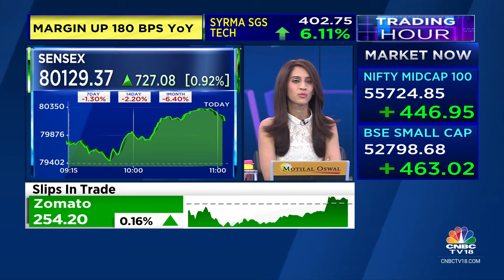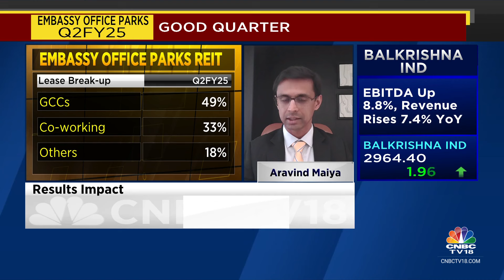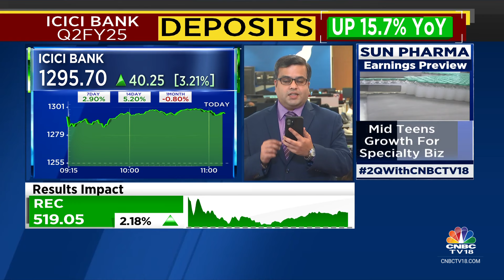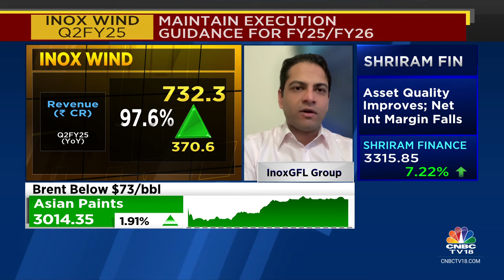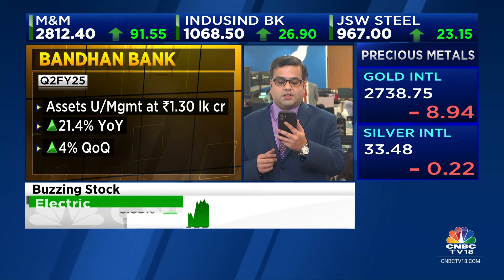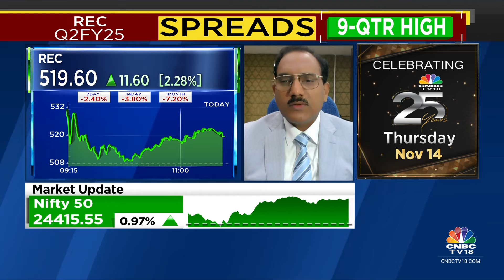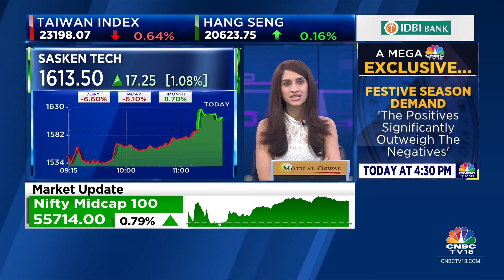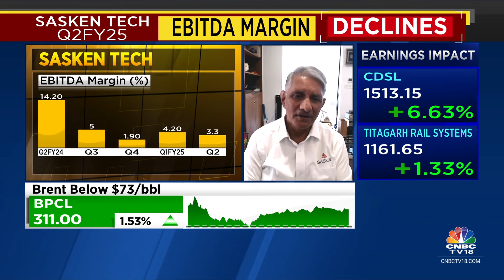Sensex Surges 900 Points, Nifty Above 24,400; Auto, Bank, Metals Shine | CNBC TV18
According to latest market updates, the Sensex was up 889.43 points or 1.12 percent at 80,291.72, and the Nifty was up 231.70 points or 0.96 percent at 24,412.50.

n18oc_business